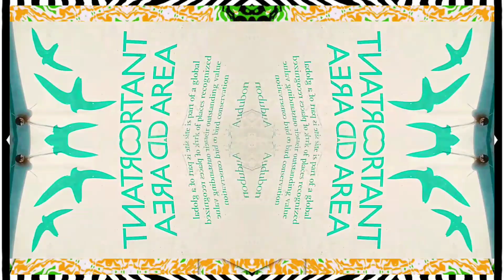👁🌀👁🌀👁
music credits coming soon